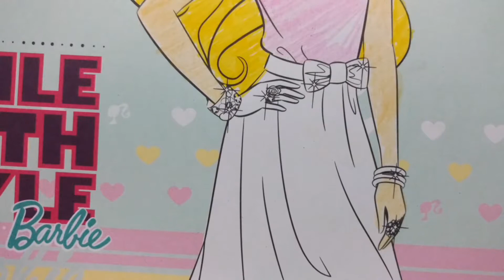Barbie Coloring Pages Color Barbie Dress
In today's Barbie Coloring Pages video, we will color Barbie's Dress
Barbie coloring pages are always fun, especially when we get to color barbie dress

Hello there, welcome to CoCo Kids. A fun, kid friendly Channel where kids can learn colors, rhymes, songs etc. We will be posting coloring book lessons featuring
characters like Elsa from Frozen, Spiderman, Barbie etc.
We also make fun play doh videos to stimulate your child's imagination and bring out their creativity.
We are going to make colorful animated videos as well. Hope your kids enjoy our videos and learn from them.
Hi everyone, We're CoCo Kids! We love playing with fun toys and making videos to share with you! We really love all kinds of toys, but some of our absolute favorites
include Play Doh, LEGO, Barbie, NERF, Shopkins, Thomas & Friends, My Little Pony, Star Wars, FurReal Friends, Disney, Hot Wheels, Baby Alive, Ninja Turtles,
Lala Loopsy, Tsum Tsum, action figures, princess dolls, and much much more!!! Join us daily as we unbox new toys and have lots of fun clowin' around.

Crayola is a brand of artists' supplies manufactured by Crayola, LLC (formerly Binney & Smith Company) and best known for its crayons. The company is based in
Forks Township, Northampton County, Pennsylvania. Since 1984, Crayola has been a wholly owned subsidiary of Hallmark Cards. Originally an industrial pigment
supply company, Crayola soon shifted its focus to art products for home and school use, beginning with chalk, then crayons, followed later by colored pencils,
markers, paints, modeling clay, and other related goods. All Crayola-branded products are marketed as nontoxic and safe for use by children.
Most Crayola crayons are made in the United States.

Barbie is a fashion doll manufactured by the American toy company Mattel, Inc. and launched in March 1959. American businesswoman Ruth Handler is credited with
the creation of the doll using a German doll called Bild Lilli as her inspiration. Barbie is the figurehead of a brand of Mattel dolls and accessories, including
other family members and collectible dolls. Barbie has been an important part of the toy fashion doll market for over fifty years.

Toy in other Languages:
खिलौने, brinquedos, ของเล่น, اللعب, igračke, đồ chơi, oyuncaklar, leksaker, juguetes, играчке, игрушки, jucării, тоглоом, leker, اسباب بازی,
zabawki, 장난감, トイズ, giocattoli, mainan, játékok, צעצועים, Hračky, legetøj, speelgoed, laruan, jouets, Spielzeug, Παιχνίδια

Paw Patrol Coloring Book Pages Brilliant Rainbow Color Show  Frozen Princess Coloring Book Pages MLP Equestria Apple
My Little Pony Equestria Coloring Book Pages MLP Twinkling Princess
My Little Pony Equestria Coloring Book Pages MLP Rainbow Sparkle Little Pony Coloring Book Pages MLP Equestria Disney Sofia
Disney Princess Coloring Book Pages MLP Equestria Dress Little Pony Coloring Book Pages MLP Flying Horse Equestria Kids Fun Art Videos
DISNEY FROZEN Coloring Book Pages Elsa's Rainbow Ice Castle Kids Fun Art Videos
PEPPA PIG Coloring Book Pages Peppa's Mickey Mouse Train
DISNEY FROZEN vs BARBIE CASTLE Coloring Book Pages Disney Frozen Coloring Book Pages Anna n' Elsa Kids